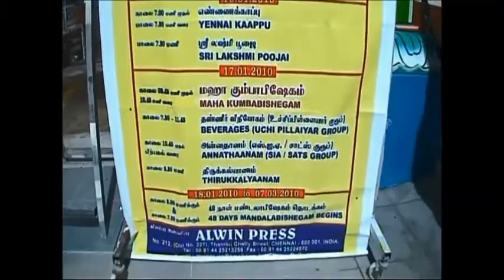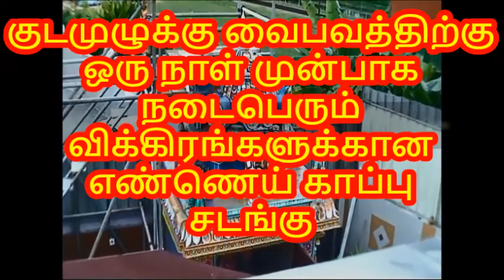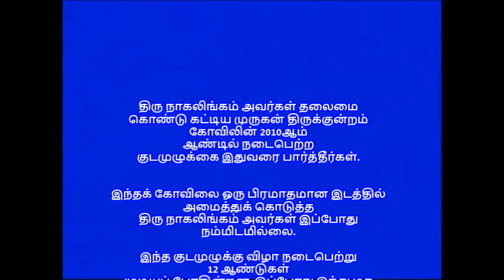MURUGAN HILL TEMPLE'S KUMBABISHEGAM ON 17 JAN 2010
GSR Earth Media (Singapore) is releasing this video to coincide the upcoming KUMBABISHEGAM of our Sri Murugan Hill Temple in 2022 located at the 10 Mile of Upper Bukit Timah Road, a place now fondly called as Bukit Panjang Housing Estate.

This video depicts the progress of the last  KUMBABISHEGAM held some 12 years ago on 17 Jan 2010. It will bring back the memories of the surrounding areas of the temple and the people who worked hard to establish it at this most prestigious land parcel just above the Bukit Panjang MRT Station and directly facing the main Upper Bukit Timah Road.

Although many well wishers and donors had contributed to the full development of the temple that stands today, an exceptional tribute must be accorded to Late Mr Nagalingam who stood as the backbone of the temple development till his last days.

Now, the temple is about to complete the 12 year cycle of its existence within which period it must be renovated, restrengthened and recharged with celestial Mantras so as to assure its structural integrity for the safety of the devotees of the temple.   This, "once-in-12 years" process is called KUMBABISHEGAM in Tamil and is mandated by the Hindu Religion.

The temple is already in the progress of organising the next KUMBABISHEGAM to be held in 2022 and work is in full swing despite the immense hurdles caused by the on going COVID-19 Pandemic situation.

The temple needs fund via donation from all walks of life and you are welcome to donate even starting from a dollar.

ABOUT THE VIDEO  PRODUCER

A Video from Mr Mr G. Selvaraju’s GSR EARTH MEDIA (Singapore).

Mr G. Selvaraju, since 1970,  maintaining an archive of cine & video footages that were captured and edited in an unique way different from others. This is because owning  cine or video cameras in the 1970's and 80’s was an expensive affair for anyone to venture into it.

Mr G.Selvaraju had invested a great amount of money and time into owning dozens of cine and video cameras simply because of his passion and love to film whatever moved in front of him.

Although a trove of his old videos lost forever due to damage and outdated technology used during his original recording process,  Mr G.Selvaraju was able to salvage and tidy up some of his old videos for release to the public thru his GSR EARTH MEDIA (Singapore).

GSR EARTH MEDIA is committed to respect, restore and share the past history without race or religious prejudices, and national borders.

ENJOY WATCHING. YOU MAY BE THERE IN ONE OF THE VIDEOS AMONG THE CROWD LOOKING MUCH YOUNGER THEN!.